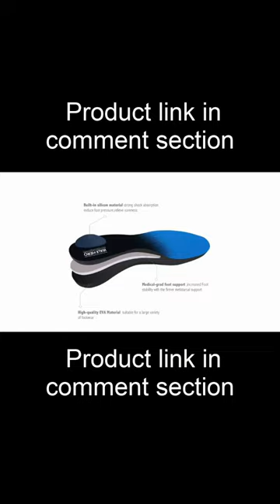Feet Insoles Arch Supports Orthotics Inserts for Flat Feet, High Arch